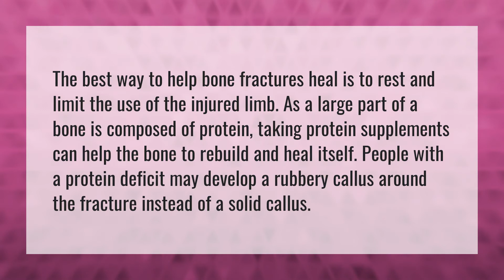How can I help my broken bone heal faster?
Sleep With Broken Arm • How can I help my broken bone heal faster?